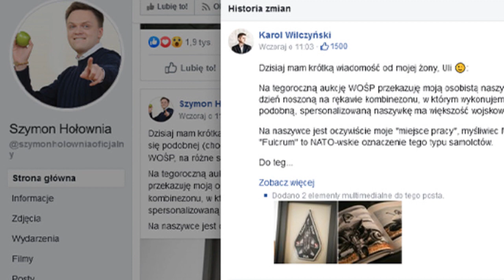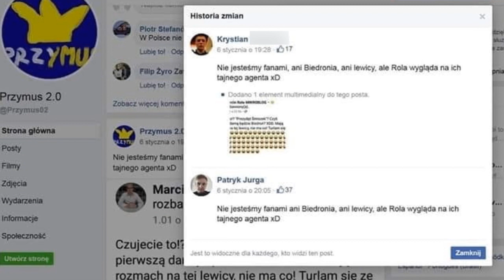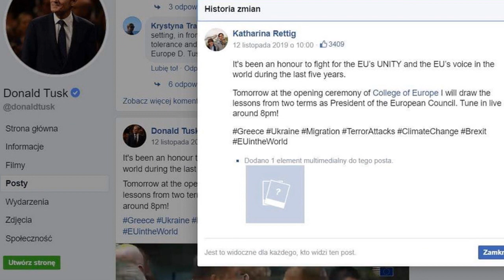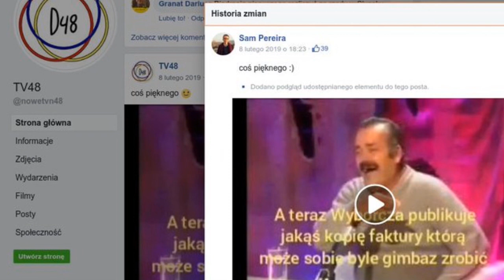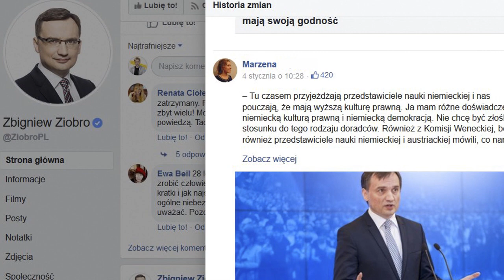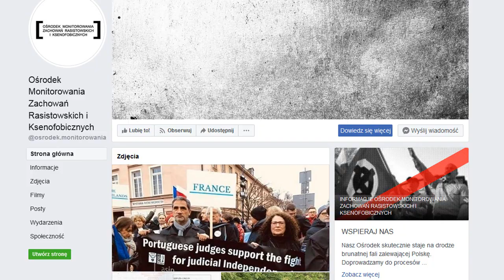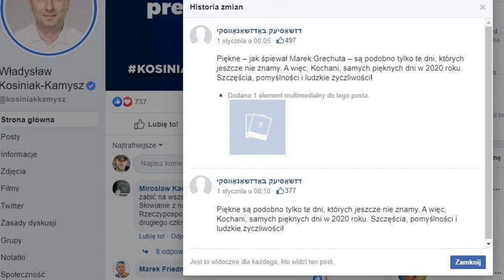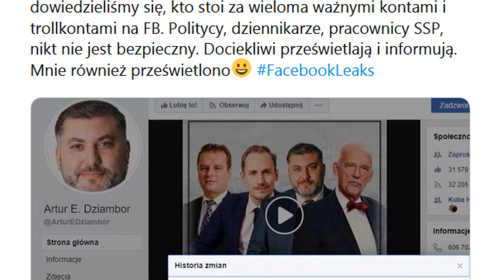Awaria Facebooka - Politycy i hejterzy zdemaskowani.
10 stycznia 2020 roku miała miejsce awaria na portalu Facebook. W piątek po południu, przez kilkadziesiąt minut, każdy użytkownik tego portalu mógł sprawdzić kto edytował posty na stronach na Facebooku. Jedynym sposobem na ukrycie takich informacji, było skasowanie lub zablokowanie strony.

Numer mojego konta bankowego dla osób, które chcą mnie wesprzeć finansowo:

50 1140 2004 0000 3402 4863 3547